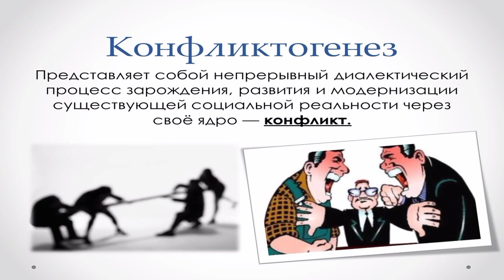ПРИЧИНЫ КОНФЛИКТОВ И НЕДОРАЗУМЕНИЙ.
ПОМОЩЬ-